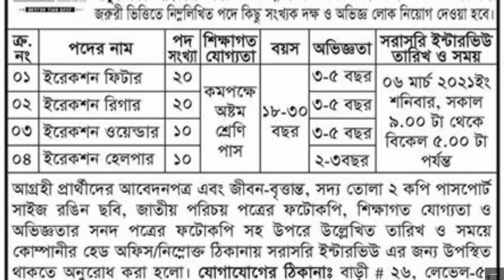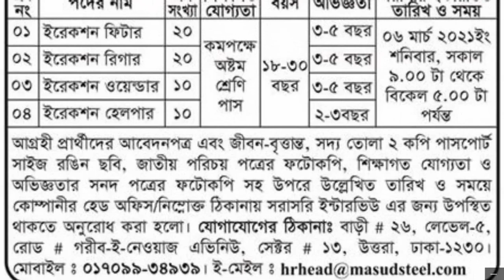Masud Steel Design bd Ltd Job Circular Bangladesh